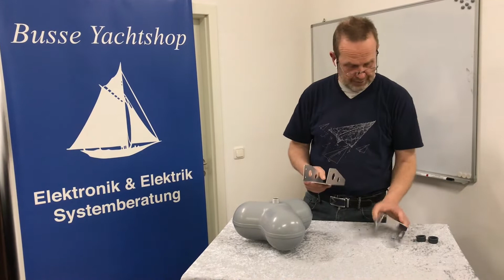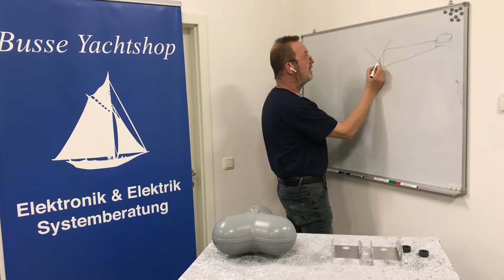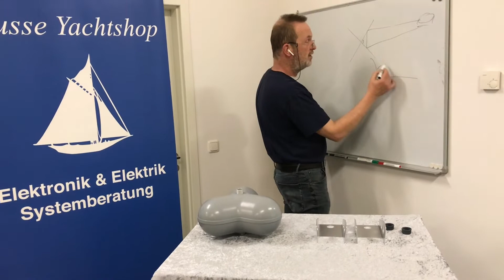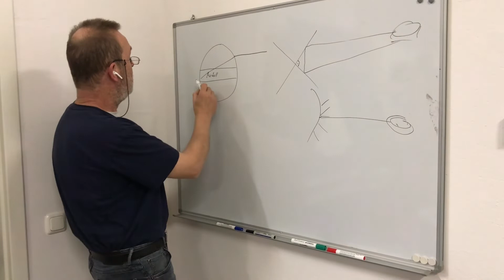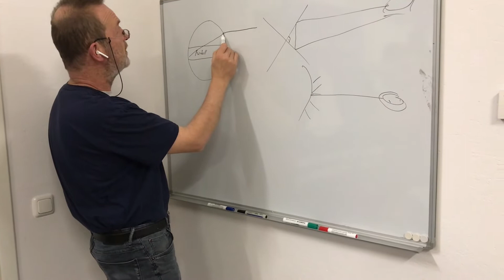Der 3LENZZ Radarreflektor mit 3 Lüneburg Linsen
Wie funktioniert der Radarreflektor mit Lüneburg Linsen von 3LENZZ?